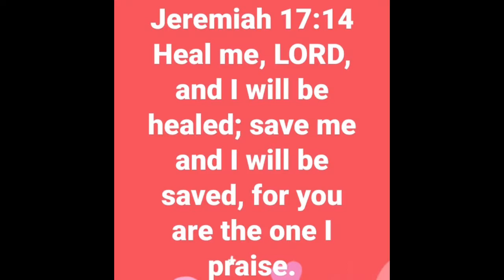THE DRUNKEN PIG | BEER PORK CHOPS RECIPE | SPECIAL COLLABORATION